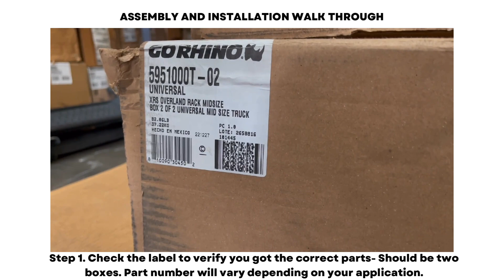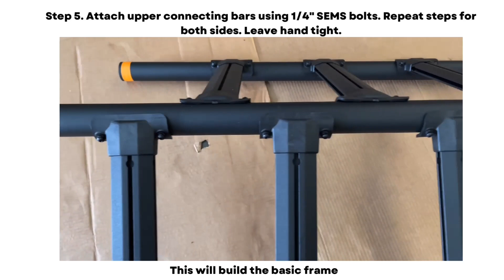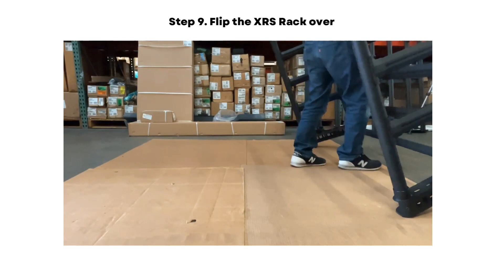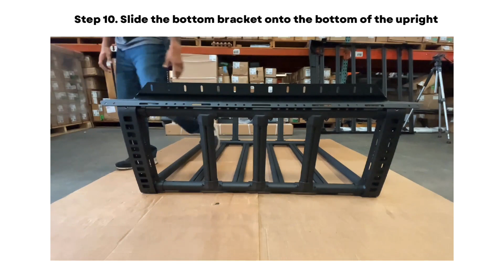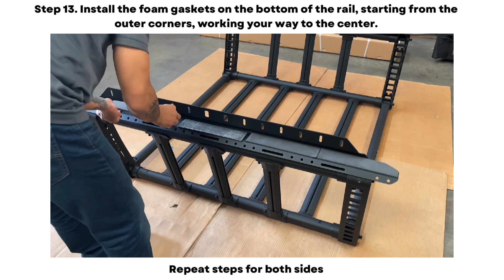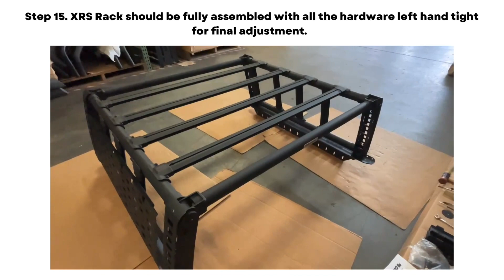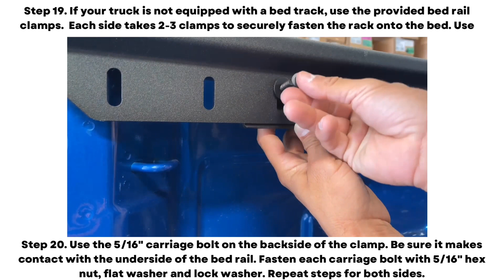XRS Overland Xtreme Rack Installation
In this video we show you how to install the Go Rhino XRS Overland Xtreme Rack on to your truck. While specific applications will have minor variations, the overall process remains the same.